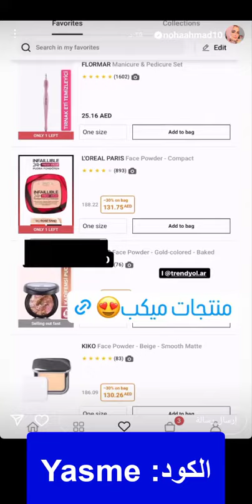اكتشفي معي أسرار الجمال! مراجعة ومختارات نهى أحمد لمكياج ترينديول + كود الخصم (Yasme) لعام 2024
Yasme
تابعي فرح الهادي في جولة جديدة داخل ترينديول! اكتشفي أحدث الصيحات مع كود الخصم (Yasme) لعام 2024

انضمي إلى لمار في رحلة اكتشاف أحذية ترينديول.. جولة تكشف أسرار الأناقة + كود الخصم (Yasme) لعام 2024

نهى أحمد تشارك متابعيها أحدث ما توصلت اليه من ترينديول من مجموعة من مستحضرات التجميل لأبرز العلامات التجارية التركية المتنوعة ما بين المكياج وإكسسوارات التجميل، تلك التي استخدمت معها كود خصم نهى أحمد متجر ترينديول "Yasme" لأفضل سعر لكافة المنتجات.

• الخطوة التالية تتمثل في الذهاب إلى ترينديول والبدء في الاختيار من بين مجموعة المنتجات وفقًا للفئات المتواجدة به، فعلى حسب ما تودون من قطع قوموا بالاختيار.
• ترينديول مثله مثل أي متجر الكتروني أخر فكل قطعة يقع الاختيار عليها يتم العمل على إضافتها إلى عربة التسوق.

• ومن ثم المتابعة من بعد الشراء، تلك الخطوة تتمثل في الانتقال إلى عربة التسوق ومن ثم مراجعة المنتجات الخاصة بكم ومن بعدها الانتقال إلى مرحلة الدفع.

• العمل على إدخال كوبون الخصم من خلال لصق كوبون خصم ترينديول داخل المربع الخاص به، ذلك الذي يحتوي على عبارة "أدخل رمز الكوبون" وذلك بصفحة تثبيت الطلب.

• ومن بعدها لابد من تطبيق رمز خصم ترينديول للتفعيل من خلال الضغط على "تطبيق" من أجل تفعيل كوبون الخصم والحصول على خصم على إجمالي الطلب.

• ومن بعدها إكمال عملية الشراء عن طريق تقديم تفاصيل الدفع المختلفة وكتابة باقي التفاصيل المطلوبة من معلومات، رقم جوال وغيرها من تفاصيل.

افضل خصم ترينديول على الأزياء النسائية

متجر ترينديول يعمل على طرح الكثير من الخصومات على مختلف القطع النسائية، تلك السارية على فئات عده والتي تضمن تغطية الحاجات النسائية لكل سيدة من منتجات وأزياء لبرندات تركية وعالمية، مع كود خصم ترينديول 50 ريال سيكون من السهل الحصول على شتى الاحتياجات بأقل الأسعار، وعن أبرز القطع المخفضة من ترينديول:
• طاقم بيجامه نسائية من العلامة التجارية "سارة إنجي"، اللون رمادي، قطعة علوية بأكمام قصيرة مع أزرار للإغلاق، ياقة على شكل حرف v، النسيج "100% من القطن"، البنطال بقصة مستقيمة، من ملابس النوم المميزة الأنيقة والمريحة، كود المنتج "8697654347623"، مع اكبر كود خصم من ترينديول المُقدم من متجري أونلاين ستحصلون على قطعكم المفضلة بالسعر المناسب.

• فستان منسوج من العلامة التجارية "ترينديول موديست"، مزود بحزام للإغلاق مع أزرار علوية للإغلاق، فتحة الياقة "دائرية"، الأكمام طويلة، طبقات سفلية من الكشكش، اللون "الأزرق الداكن"، بدون جيوب، كود المنتج " 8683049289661"، النسيج "قطن وبوليستر"، مع اقوى خصم في ترينديول اليكم تخفيضات تصل إلى 60% لترينديول موديست.

• فستان شاطئ منقوش من العلامة التجارية "ترينديول كوليكشن"، فستان ماكسي باللون الأزرق، الأكمام طويلة، نقوشات من الأسماك، الياقة على شكل حرف v، مناسب لجميع الفئات العمرية، كود المنتج "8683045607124"، قطعة سهلة الارتداء لا تحتاج للكثير من التنسيقات والوقت، اكواد خصم في ترينديول المتجددة توفر عليكم الكثير عند اقتناء المنتج.